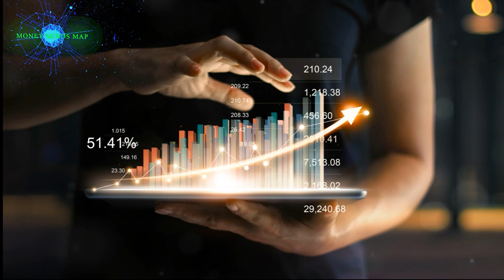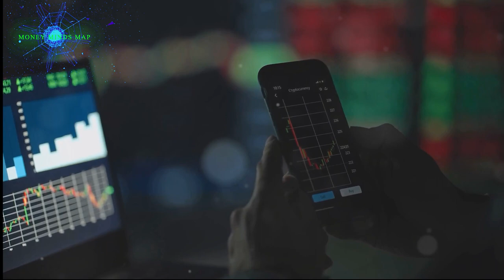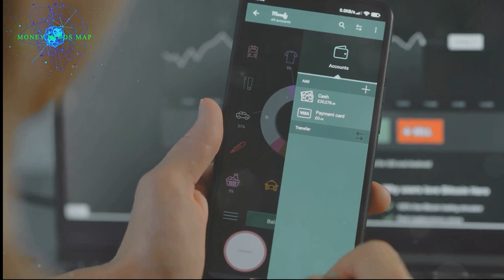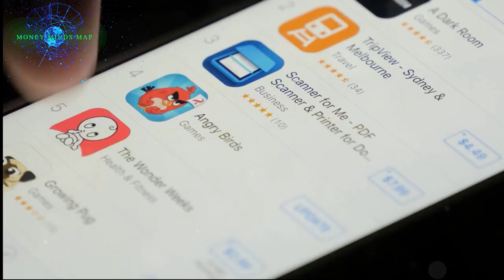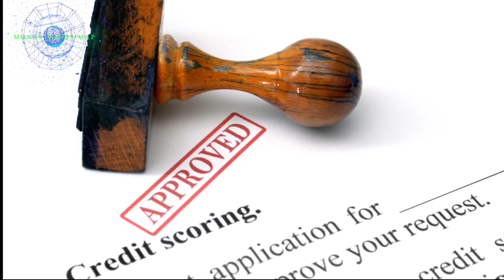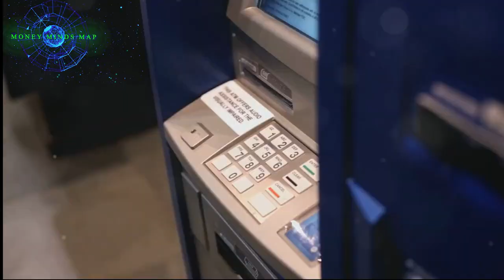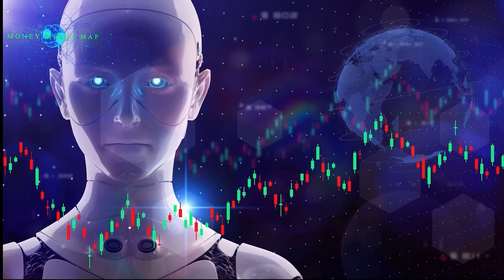Reddit Stories | Discover the Future of Personal Finance with AI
youtube niche
Learn about the future of personal finance as AI technology is integrated into our daily lives. Discover smart money tactics and how to make money online with Youtube automation for financial independence. Don't miss this game-changing video!
Make Money Online, Pasive Income, Business Success, You Tube Automation,Financial Freedom, AI, Earn, Smart Money